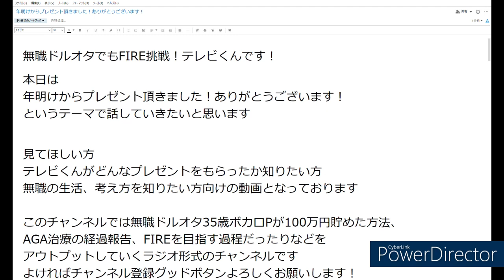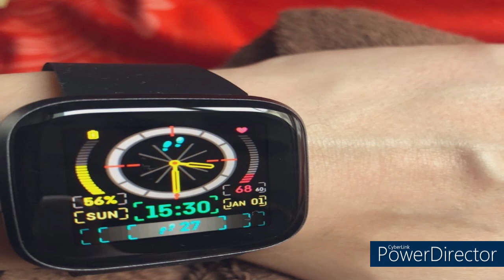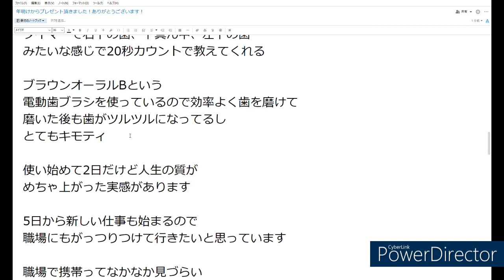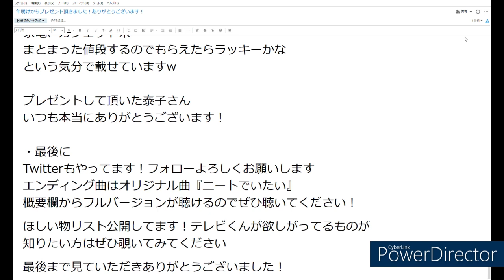年明けからプレゼント頂きました！ありがとうございます！作業用